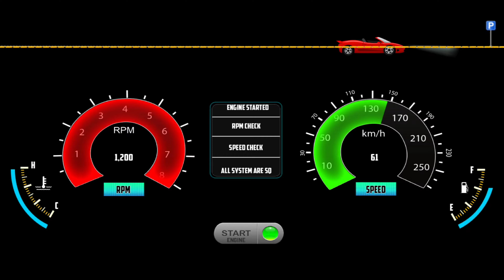Taxi Simulator Game: 4x4 BMW Taxi Driver Uber Driving in Miami! Car Game Android Gameplay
Calling all car game enthusiasts and mobile gamers!   Get ready to hit the streets as a virtual taxi driver in Taxi Sim 2022 Evolution by Ovidiu Pop.  This awesome car game (or as some might call it, gadi game) lets you experience the thrill of navigating busy cities and picking up passengers in your own taxi.

Looking for a bus game? (bus wala game)  While this game focuses on taxis, there are plenty of exciting car games and even bus games out there for mobile!  Check out the description for more info on similar titles.

Here's what you can expect in Taxi Sim 2022 Evolution:

Cruise through stunning android games environments (mobile game cities!) ️
Pick up and drop off passengers at various locations
Choose from a variety of cool taxis (gadi wala game vibes!)
Experience realistic driving mechanics (important for any car game!)
Enjoy engaging gameplay for hours of fun!
Whether you're searching for "game game" (a fun way to say you want more games!),  "gadi wala" (looking for car games in Hindi!), or just some amazing mobile games, Taxi Sim 2022 Evolution is definitely worth checking out!

Features